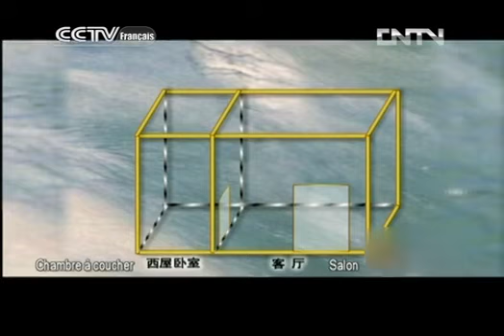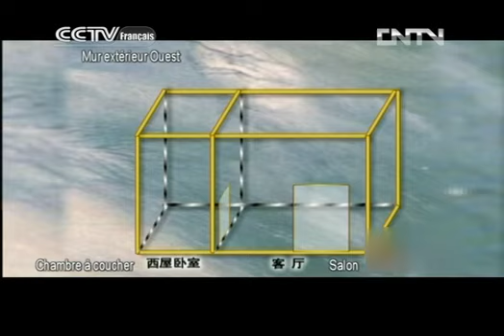Nature et Science Nature et Science 06/28/2013